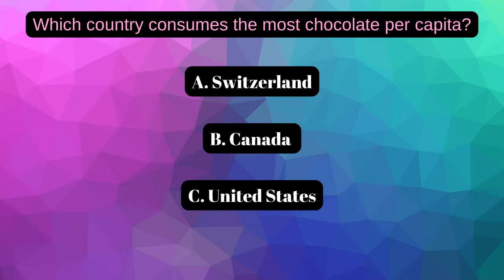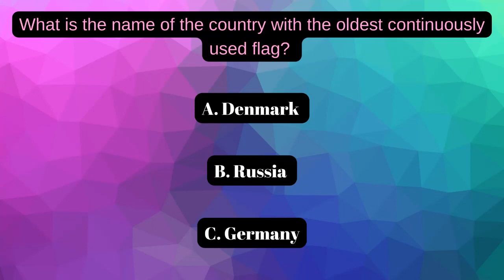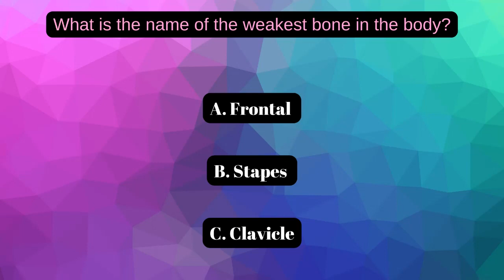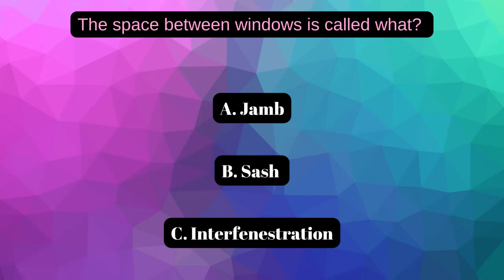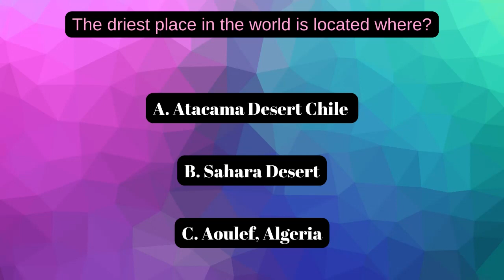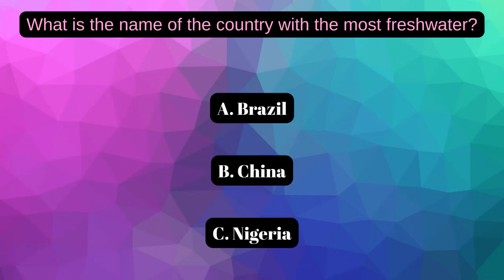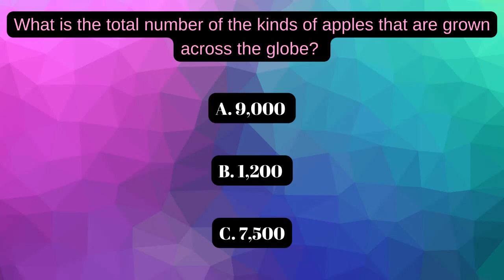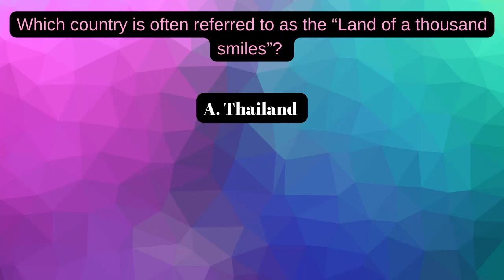Fun 31 General Knowledge Trivia Quiz that Will Leave You WISER (Part 2)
We have lined up some interesting General Knowledge trivia quizzes that will expose you to lots of knowledge about every and anything around us.

These good mixes of easy, medium, and hard trivia questions on a wide variety of exciting topics, will undoubtedly come in handy when you are bored or want to surprise your family and friends with your knowledge. You can also play this with your friends, family, or co-workers.